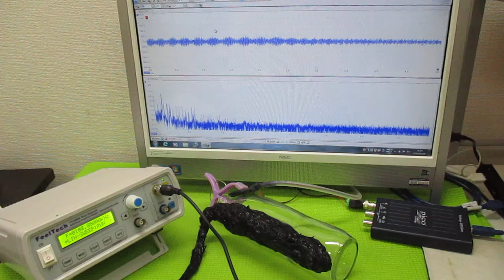超音波の発振制御システム ultrasonic-labo